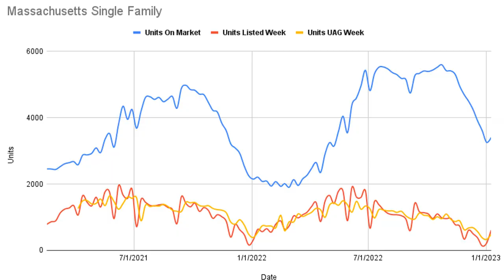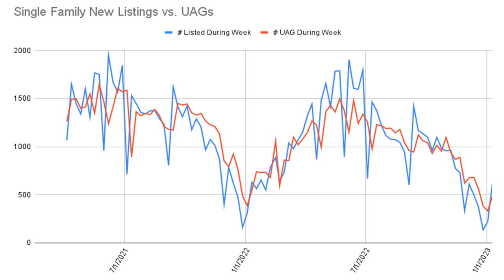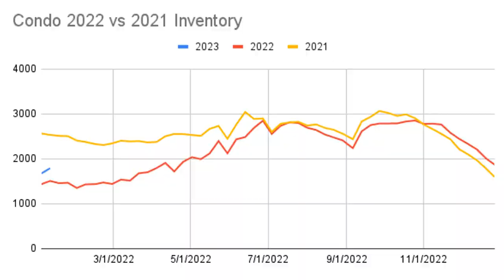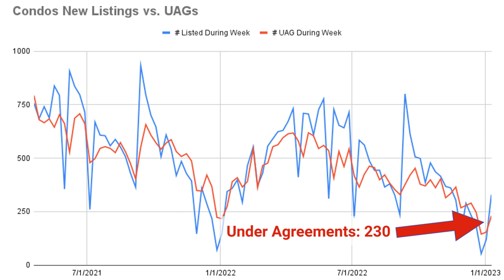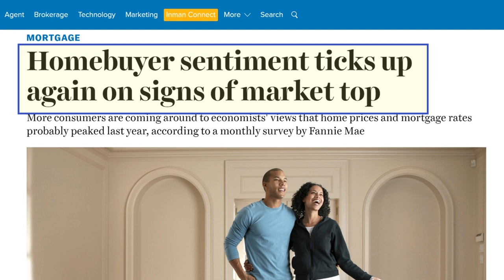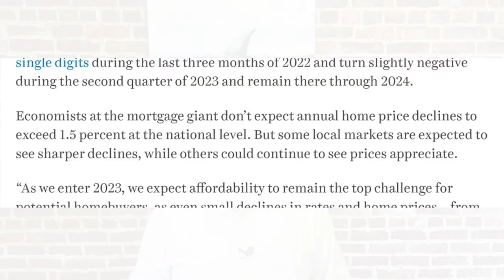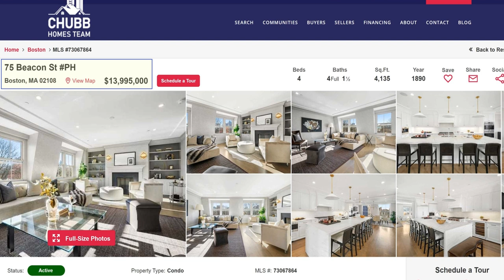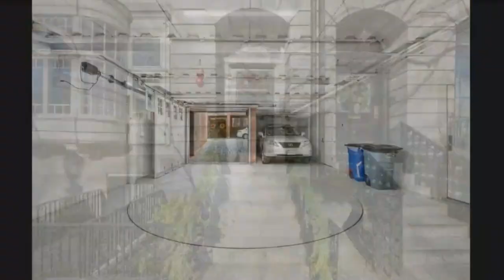Massachusetts Real Estate Market Update January 16th, 2023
🤔Thinking of making a move in Massachusetts? Let us help!🤠
Recap of Video:
✅ Single Family 🏠 & Condo data for the FIRST week of 2023!
✅ We are talking Interest rates, tracking distressed (foreclosures) properties for sale in Massachusetts, Recent events and the Luxury Home of the week!

✅ Months of Inventory 🔼 increased to 1.11 months from 1.05 months last week.

✅ Months of Inventory 📈 increased to 1.56 months this week compared to 1.47 months last week.

✅ Interest rates came down and hit nearly 4 month lows
✅ home buyer sentiment recorded two months of increases.

✅ 4 Bedroom, 4.5 Bath Penthouse unit that is one of the nicest condos I have seen.

Video Chapters
00:00 - Introduction
1:18 - Single Family Data
3:14 - Condo Market Data
4:23 - Mortgage Market Recap
5:10 - Massachusetts Distressed Data (Foreclosures & Short Sales)
5:45 - Evaluating 2 Current Event Articles
8:33 - Conclusion